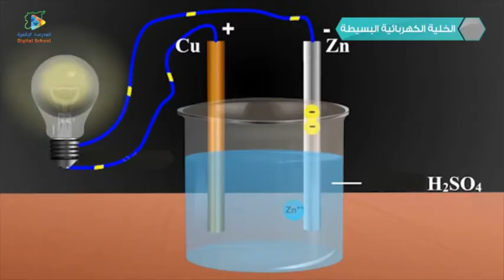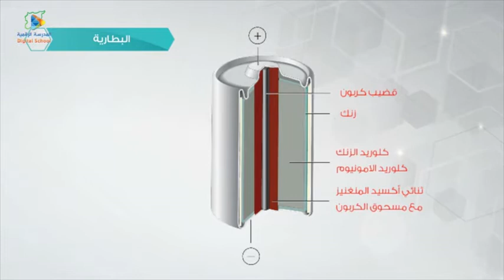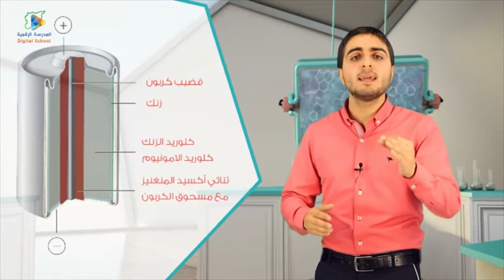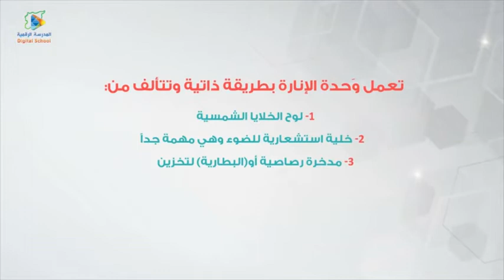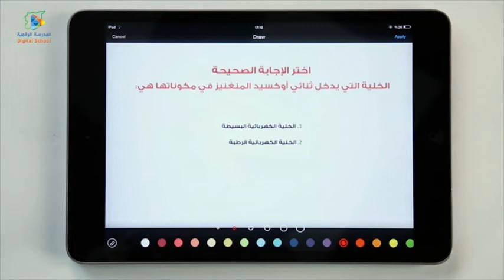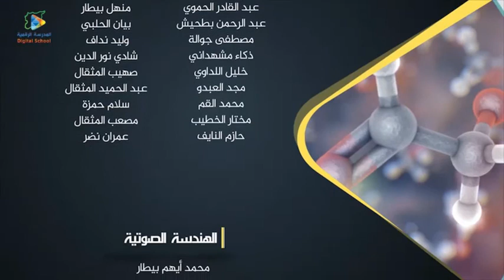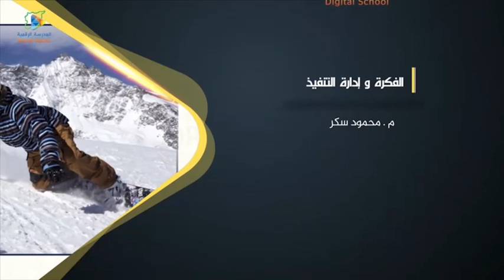04 منابع التيار الكهربائي المتواصل الفيزياء و الكيمياء8